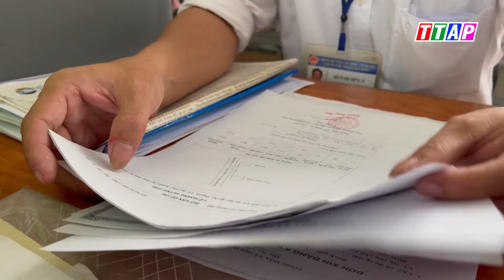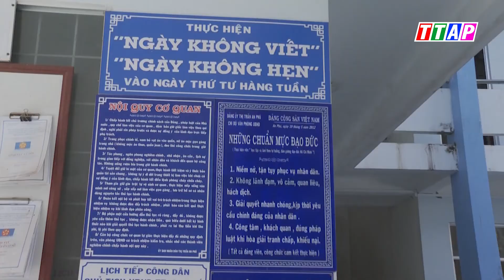An Phú lan tỏa nhiều phong trào học tập và làm theo Bác